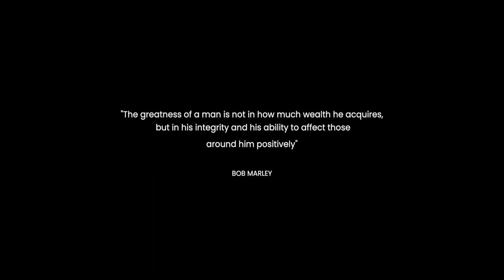UPRISING FESTIVAL 2019 (Official Documentary)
Oficiálny dokument z festivalu Uprising 2019.

Director: Samuel Stehlik
Camera: Simon Fortuna, Cary Hubbs, Milan Tubl,
Aerial footage: Skymove
Edit: Simon Fortuna
Sound: Boris Veres
Voice Over: Chris Griesemer
Translate and corrections: Mária Sudimáková
Special Thanks to Brano Vincze